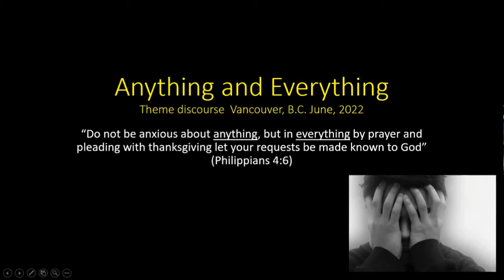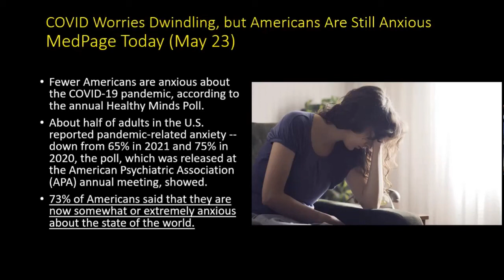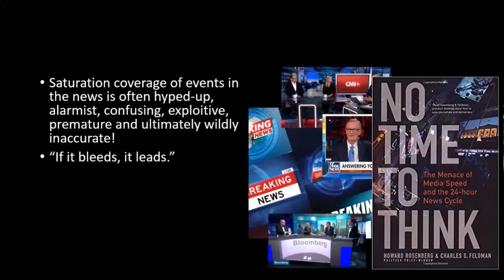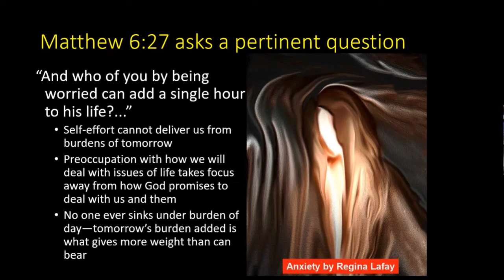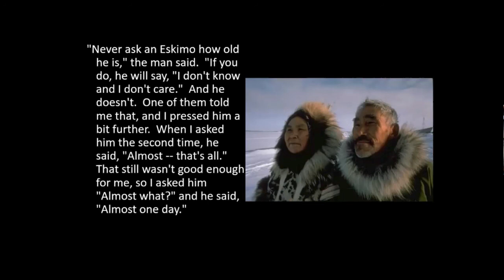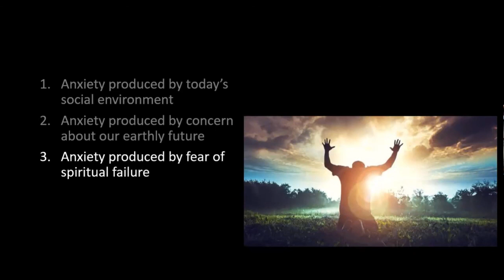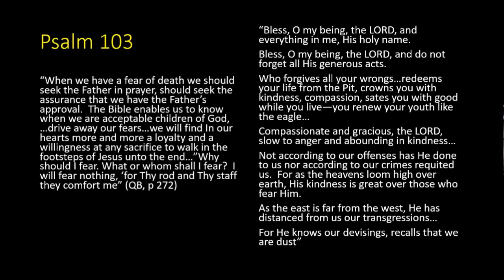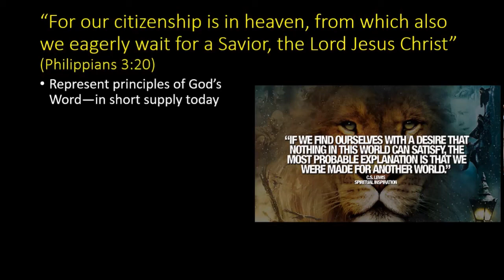Anything and Everything - Len G - 2022-06-12